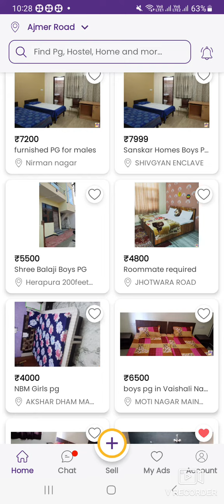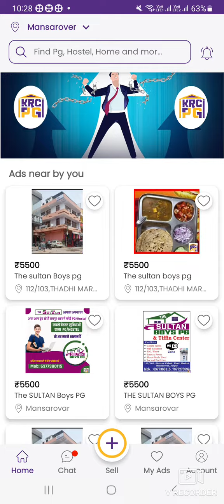Best Girls pg/Hostel in Mansarovar Jaipur, Ashirwad pg for Girls, Certified With Krc Pg App, KRC Pg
We're excited you've joined *Krc Pg app* :- PG/HOSTEL BOOKING APP ALL OVER INDIA

 Regards
 Team KRC PG APP
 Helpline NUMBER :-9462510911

*Are you serious for growth in your PG/Hostel Business..???*
 *Than Now Leave Tension and Become Partner with A National Brand "KRCPG.COM".*

 *Just Now List Your PG/Hostel Location on KRCPG.COM and Get more than 100+ Enquiries per month without any marketing expenses and you will be also get Free Management Software also to Manage all your PG/Hostel*

Welcome to KRC PG APP :- BOOK & LIST YOUR PG/HOSTEL

मैं ANIL SHARMA आपका नया ग्रोथ पार्टनर Team *Krc* *Pg* *App*

अब से मैं आपके साथ Connected  रहूंगा,आप के सभी Problems का Solution देने के लिए l

Please Send
 Your Pg/Hostel Name :-
 Mobile number :-
 City :-

 Anil Sharma
🪀Save Number :-

☝️ Save Number Compulsory ☝️